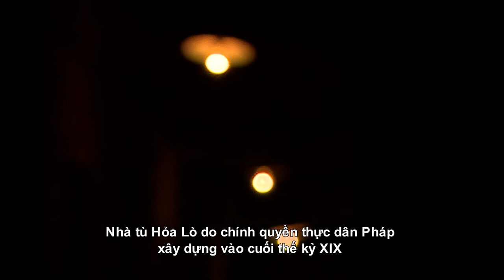Visite nocturne de la Maison centrale de Hoa Lo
Située au cœur de la capitale, la Maison centrale de Hoa Lo mérite vraiment le détour. Cette ancienne prison transformée en musée depuis une vingtaine d’années ouvre ses portes en nocturne à partir du 24 juillet. Sa visite est une expérience unique et forte en émotion.